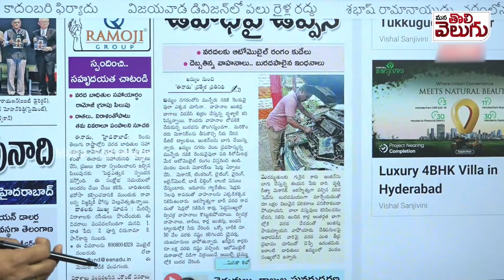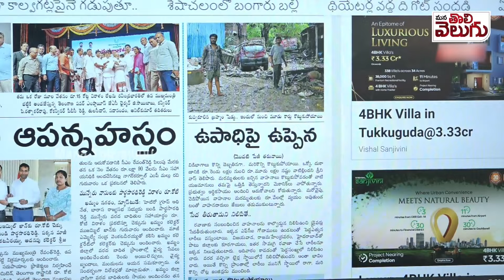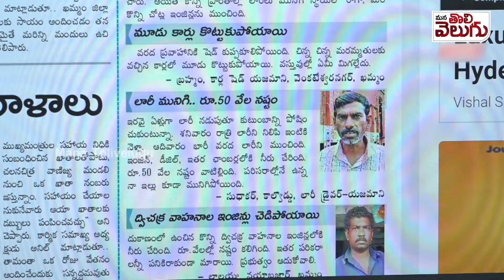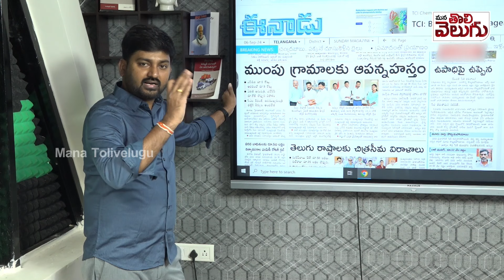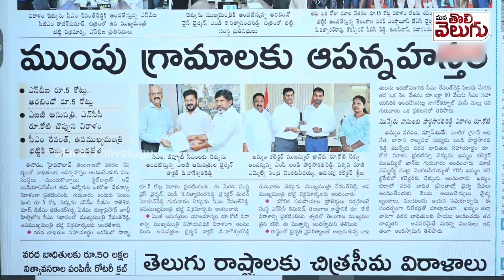ఖమ్మం లో కార్లు, బైకుల పరిస్థితి! ఆగమైన ఆటోమొబైల్ రంగం! | Automobile stalled by Khammam floods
ఖమ్మం లో కార్లు , బైకుల పరిస్థితి ! ఆగమైన ఆటోమొబైల్ రంగం! | Automobile stalled by Khammam floods | ManaTolivelugu